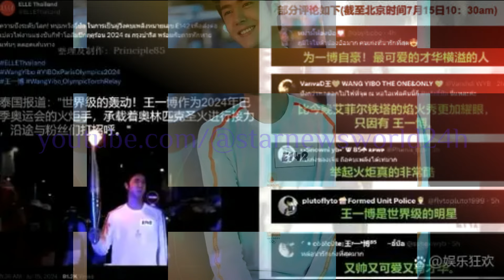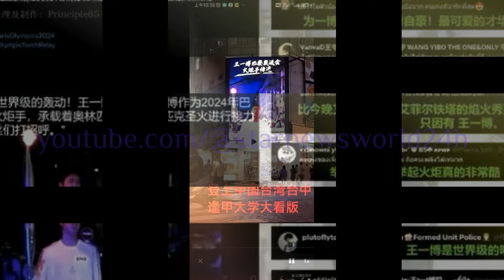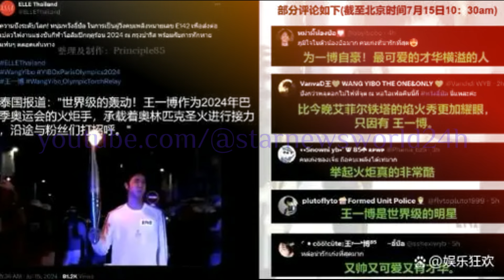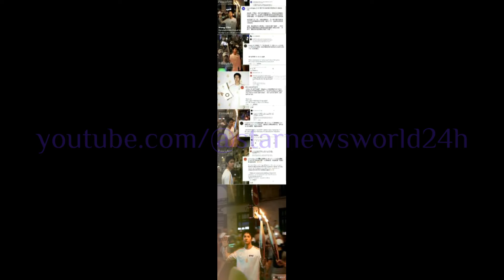王一博 成票房新宠，王家卫转发《无名》盈亏激起舆论波澜！奥运火炬手王一博闪耀英语卷，网友调侃：追星还得精通英文！wangyibo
话说回来，王一博的《无名》上映已经一年多了，但热度依旧不减。为啥呢？因为这部电影不仅是文艺片的春天，更是票房的春天！
设想一下，夜色降临，微弱的灯光闪烁，市政厅周围的街道弥漫着一种难以言喻的紧迫感与期待感。王一博，这位被国际媒体称为“历史性时刻”的使者，手握熊熊燃烧的奥运圣火，步伐稳健而有力量。